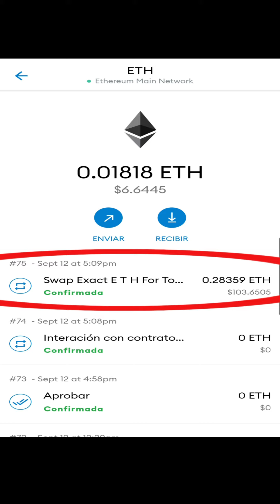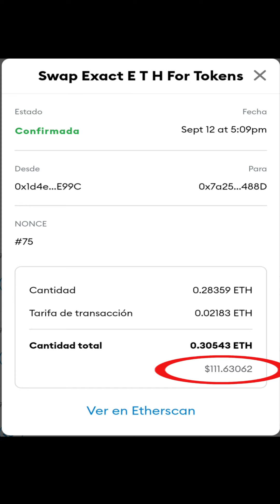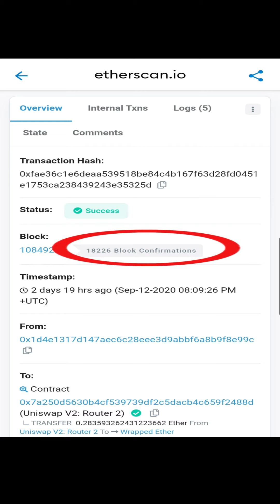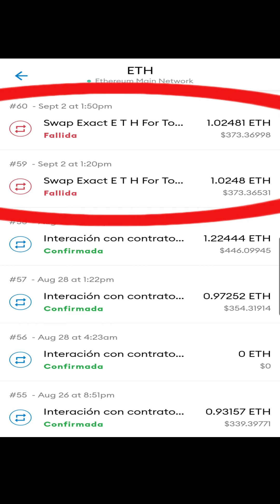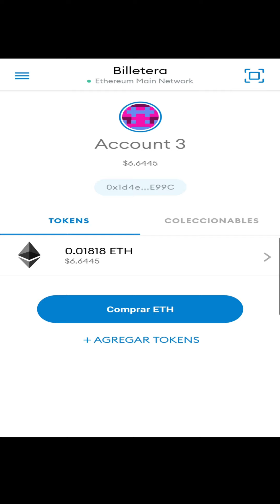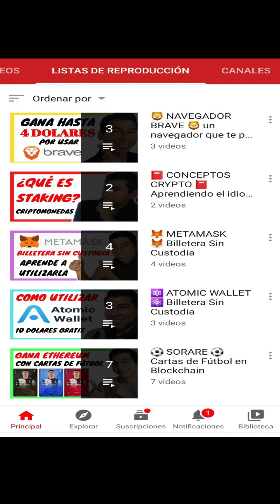METAMASK 🦊 Revisa tus transacciones en EtherScan 🦊 tutorial celular 2020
Metamask te permite revisar tus transacciones en la red de Ethereum, así podrás corroborar todas tus transacciones de criptomonedas